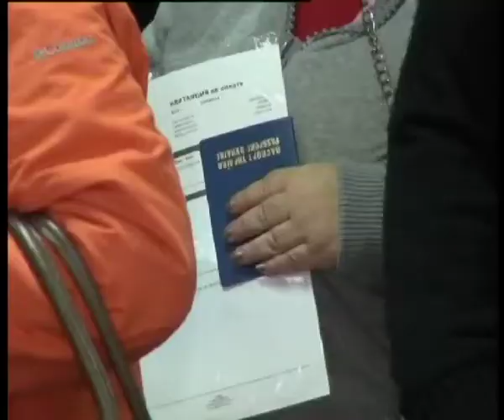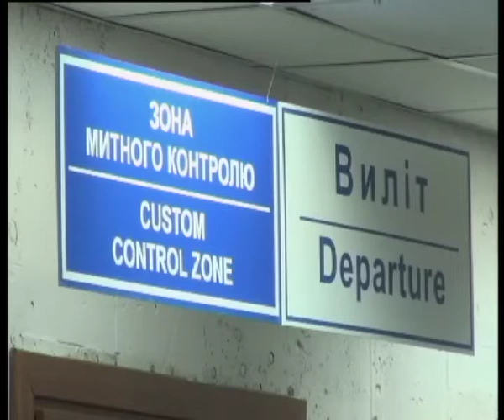Телеканал ВІТА новини 2014-03-19 Рейс Тель Авів Вінниця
19 березня з Вінницького аеропорту вилетів Аеробус 320 на Тель-Авів. На борту з більш як сотня пасажирів. Такі рейси тепер стануть регулярними. До першого готувались ретельно, навіть встигли відремонтувати зал прильоту.